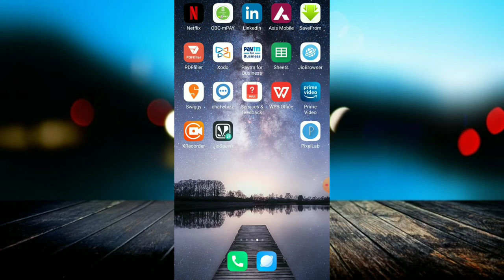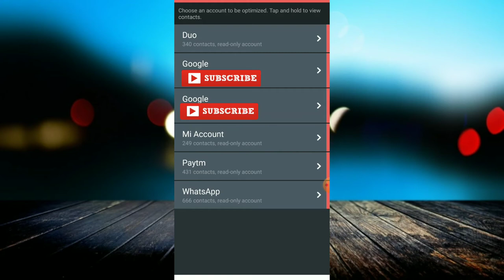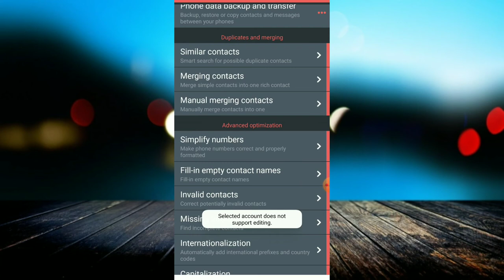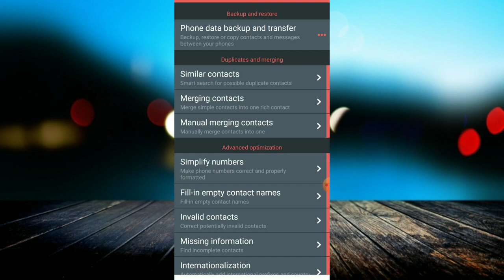How To Delete Multiple Duplicate Contacts in Android | How to Delete Duplicate Contact On Mobile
linked site.